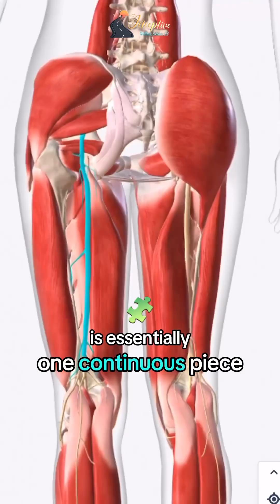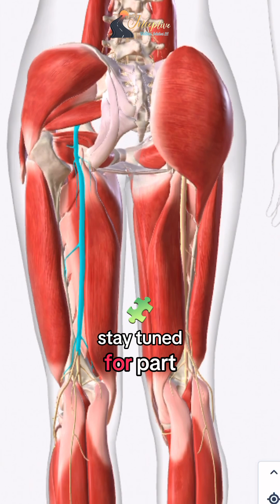The Vagus Nerve and Its Connection to Sciatica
Explore the fascinating connection between the vagus nerve and sciatica pain, especially for those dealing with PTSD.

🧠✨ Did you know that the vagus nerve, a cranial nerve running down the left side of your body, plays a crucial role in how we experience pain?

In this video, we break down:
- How the vagus nerve attaches to the large colon and its influence on bodily functions.
- The connection to the lumbar spine via the autonomic nervous system.
- How stress from PTSD can lead to tension and discomfort in the body.